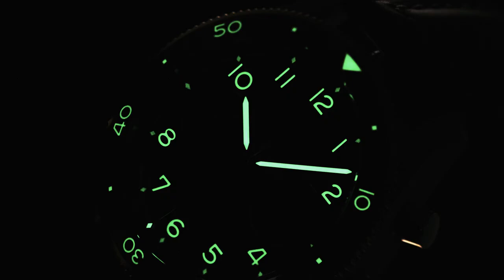Longines Spirit Flyback Green and Gold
В 2024 году коллекция хронографов Longines Spirit Flyback пополнилась новыми версиями с зелеными и коричневыми циферблатами, гармонирующими с керамическими вставками на безеле. Корпус часов выполнен из стали и 18-каратного золота.